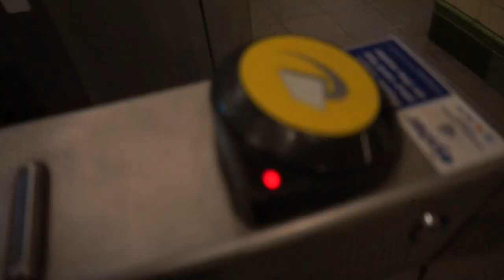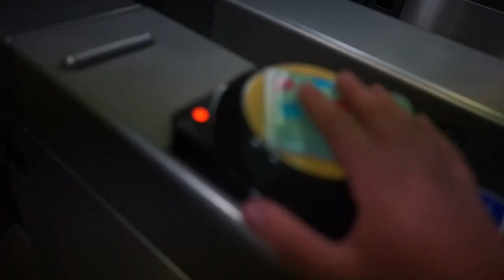behind the scenes on how we filmed "lonely losers in London part 2"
this is how we flimed lonely losers in london part 2